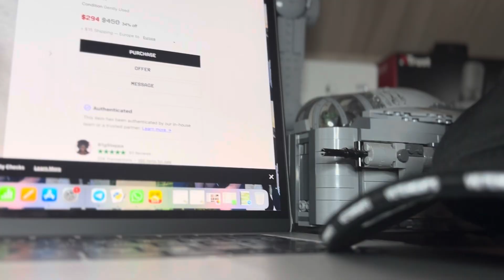Vetements main stream cap | обзор кепки ветмо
оригинальная кепка vetements main stream